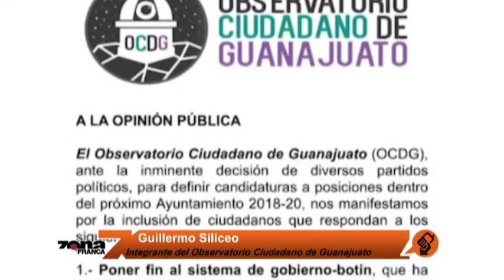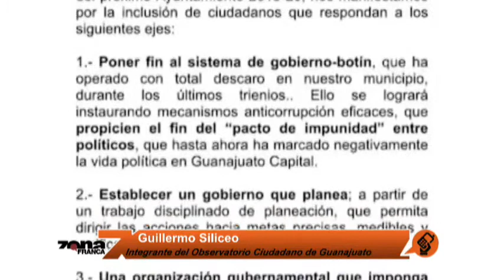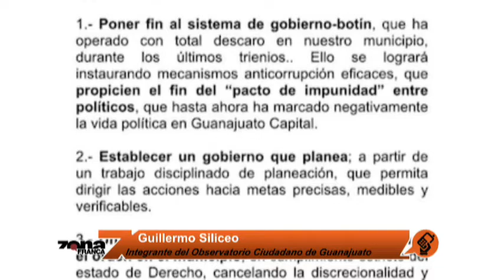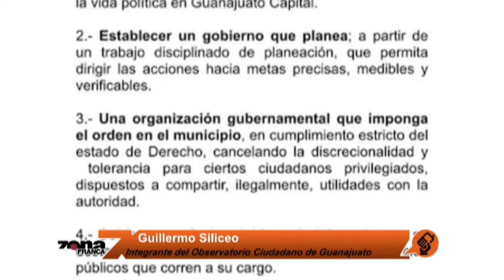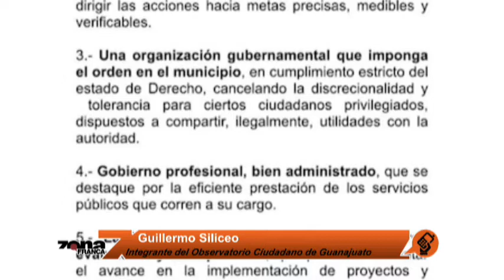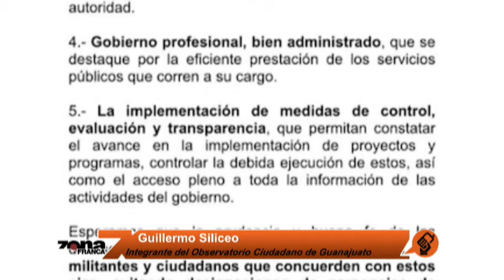Enlace con Guillermo Siliceo, integrante del Observatorio Ciudadano de Guanajuato